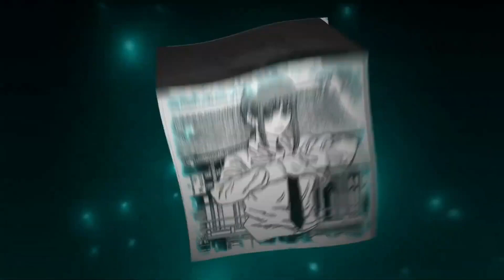Interlinked (spedup+reverbed)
BTW, type me in the comments if you want me to remix some other song!

Warning!
I want to make it clear that all rights to the original songs belong to their true authors and copyright holders.My works are a creative reinterpretation and do not intend to infringe upon any copyrights. If you enjoyed this content, I recommend supporting the original artists by purchasing their music through legal channels.